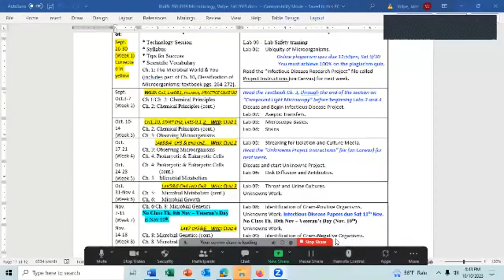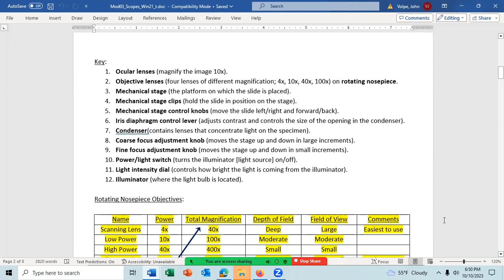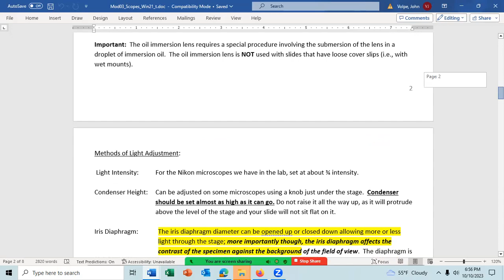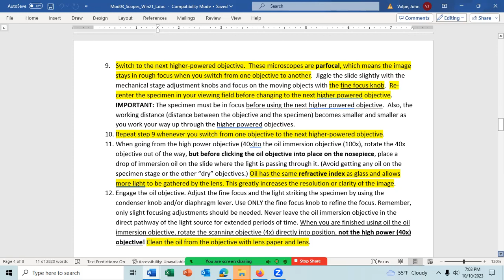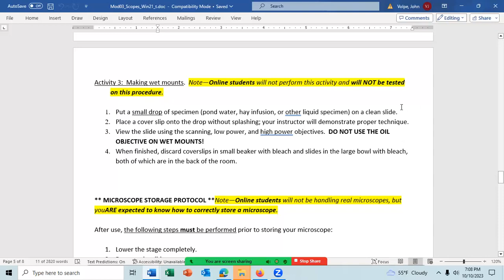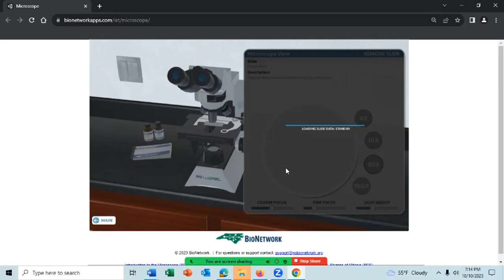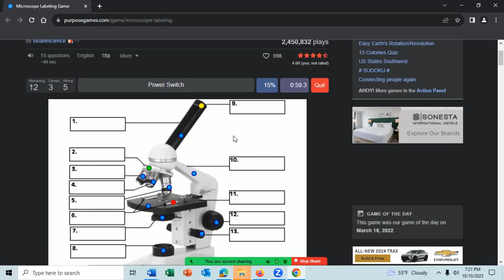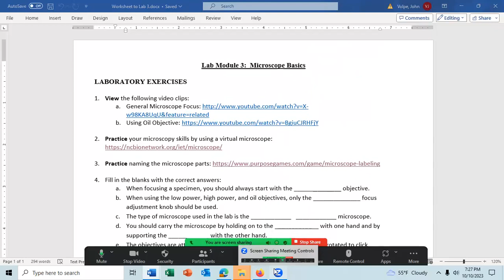2023 10 10 18 43 06 lab